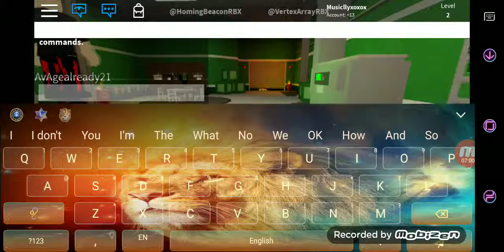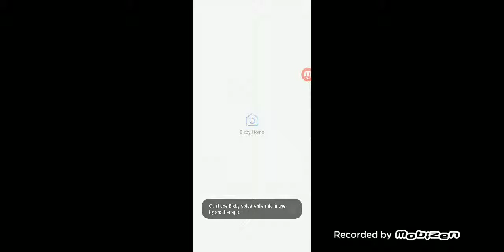Zombie attack ROBLOX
Secont roblox video BE HAPPY